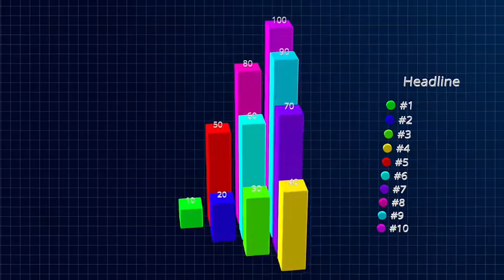Info Array DaVinci Resolve Template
Multifunctional columns infographics macro is the perfect way to show your information to the community, senior staff members, or anyone who is interested in data. These graphs present the statistics in a spectacular and sensible way. Even complex data can be represented in the most intuitive fashion with this macro. You can customize up to 10 columns. Change colors, backgrounds, graphs representation, camera, and more. The tutorial is included. Resolution up to 8K.

Make Mockups, Logos, Videos and Designs in Seconds